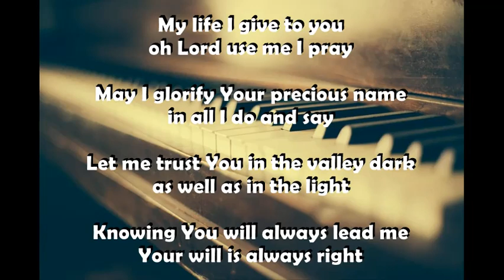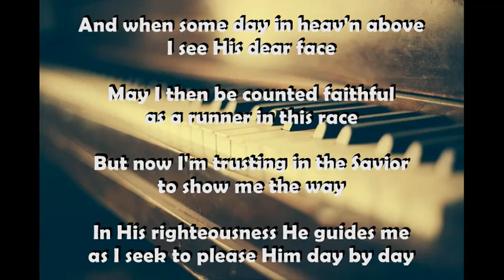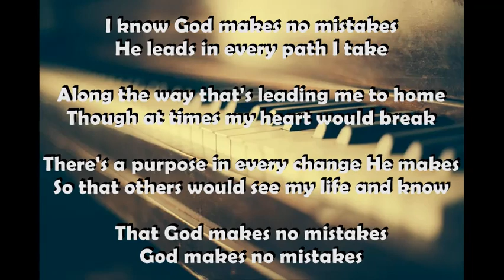God Makes No Mistakes Accompaniment Special Number